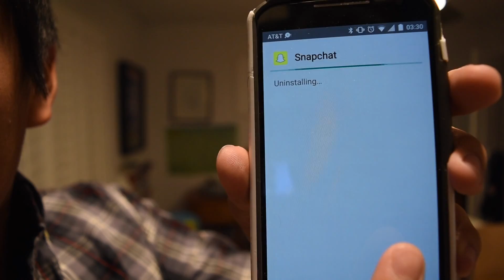I Just Deleted Snapchat...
So yeah that's the reasoning as to why i did this. I felt the need to make this video not only as a way to ventilate to someone but also to give my thoughts as to how snapchat could possibly be improved by calling out a couple of flaws? I mean honestly snapchat is a great app and is loved world round but it simply just didn't suit my needs and I didn't feel the need to keep it around. So thank you guys for watching if you guys enjoyed it then leave a thumbs up if you enjoyed because I wanna know to make more of these videos or not.